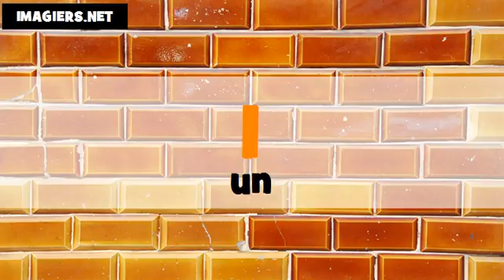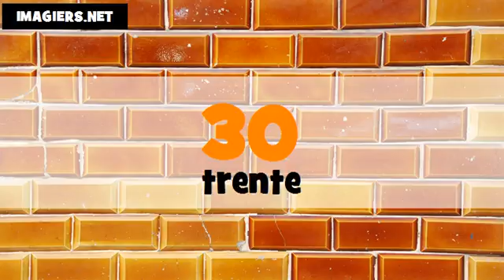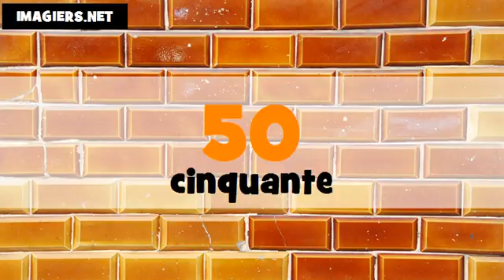The Numbers From 1 To 100 # French # Féminin + masculin